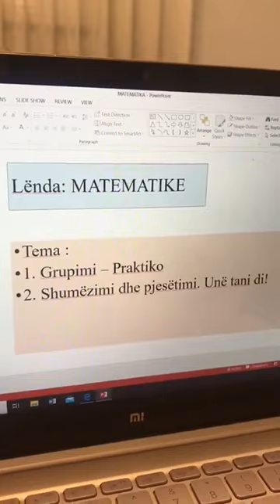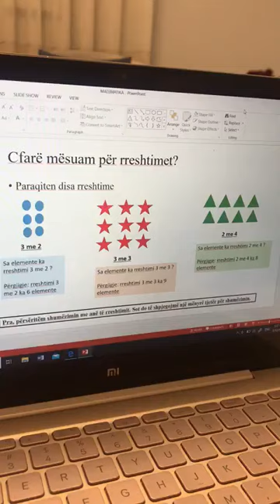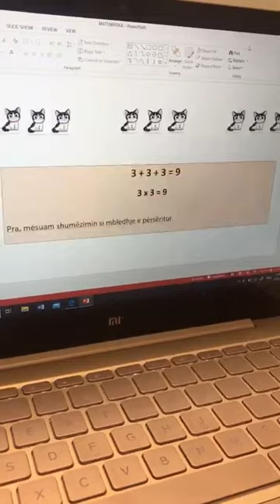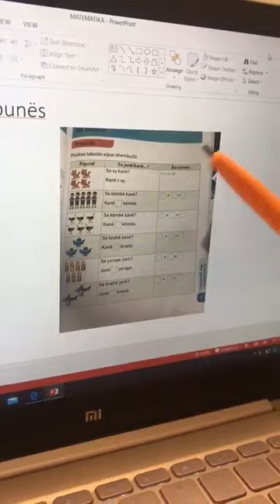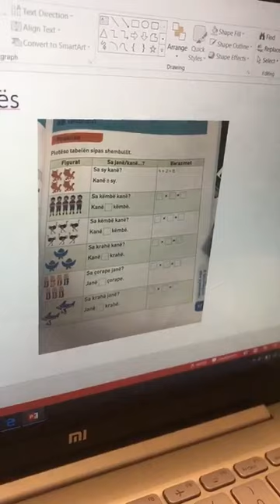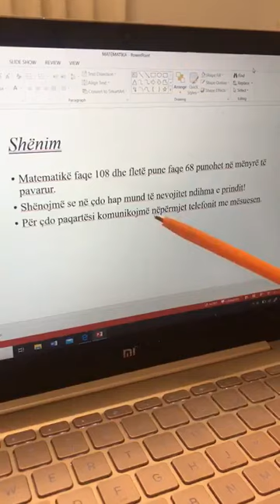Matematikë kl. I - Temat mësimore: 1- Grupimi; 2- Shumëzimi dhe pjesëtimi. Unë di.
Mësuese: Emine Qinami - Gustav Mayer